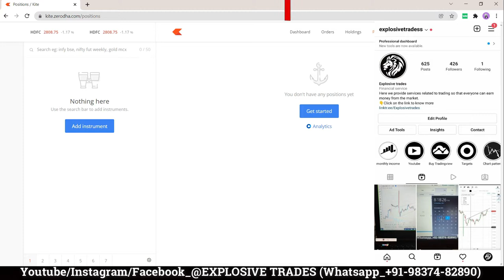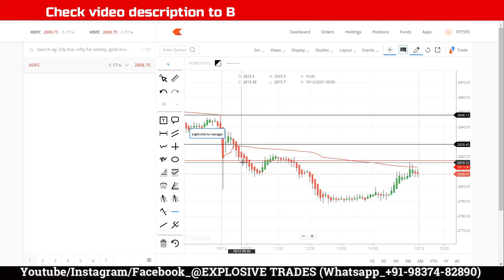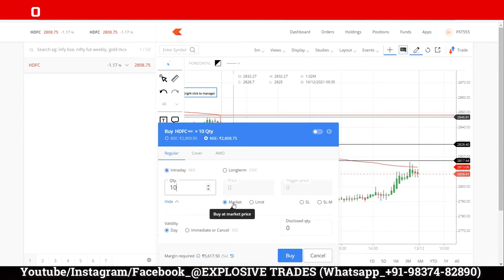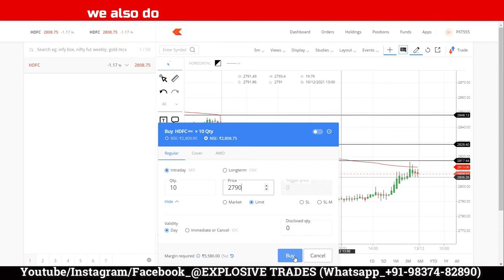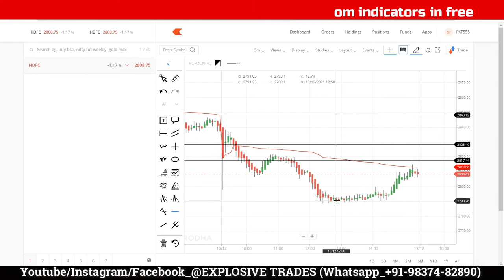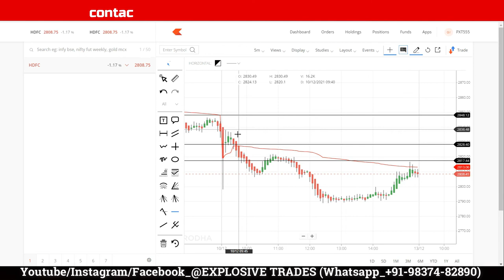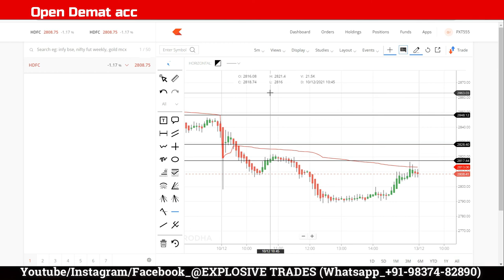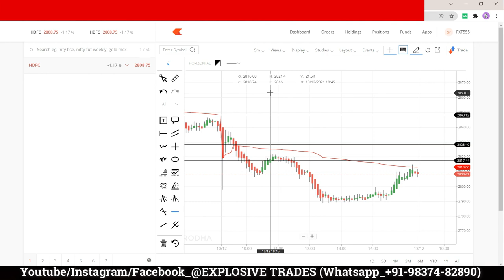types of orders in stock market || Market order, stoploss order, limit order kya ha ?